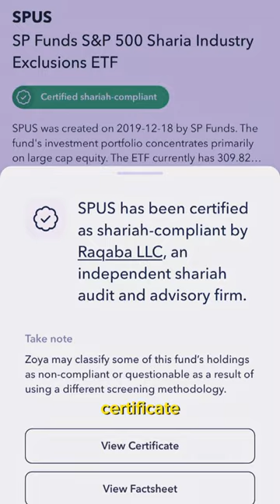S&P 500 but make it ✨halal✨